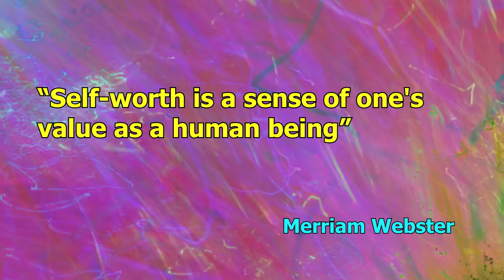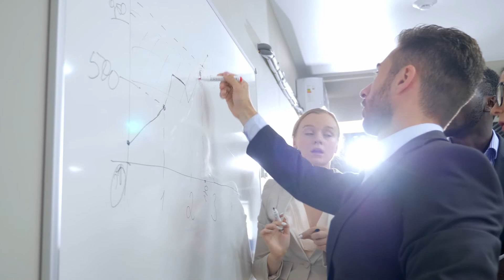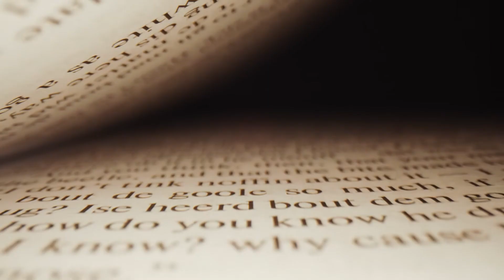Blogger editing by me